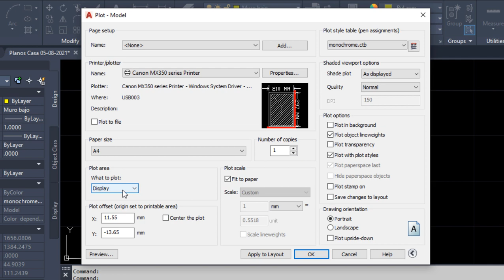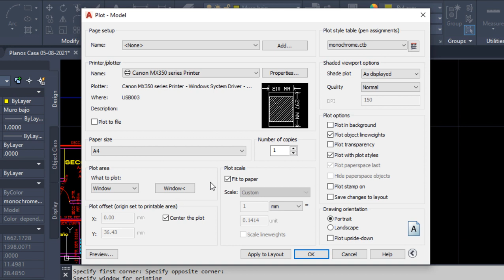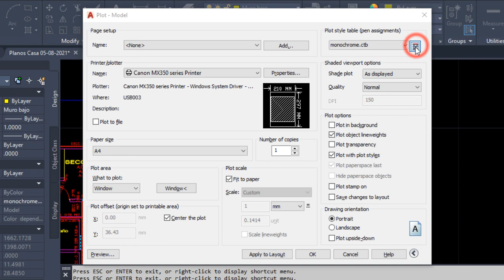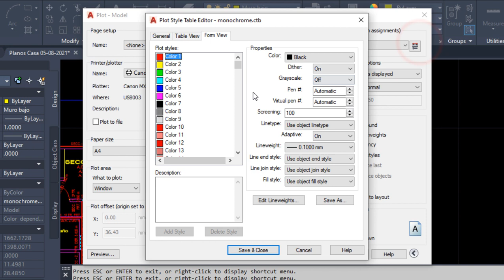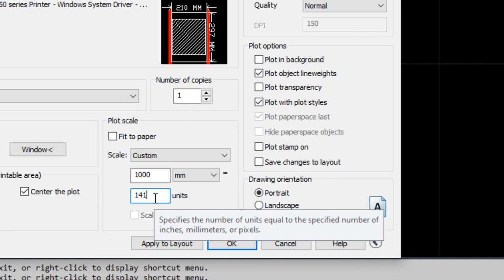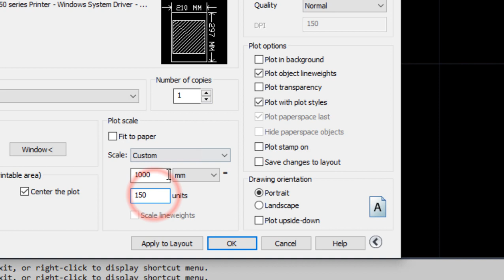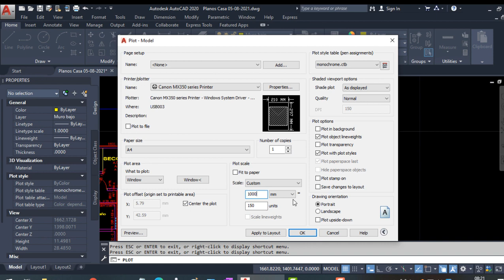Imprimir Fácil en AutoCAD para Principiantes - Plotear rápido Planos sin saber - Grosor Línea Escala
IMPRIMIR DE FORMA PROFESIONAL (AVANZADO)
Uso y cambio de Estilo de Trazado Guardado o por Nombre (STB) y dependiente del Color (CTB) -PARTE 1

Para recibir más Tutoriales, Trucos y Tips de AutoCAD, combinados con un poco de humor :), haz clic en "me gusta" en la página de facebook